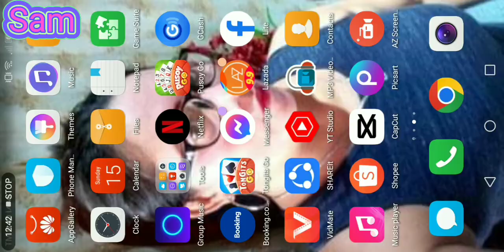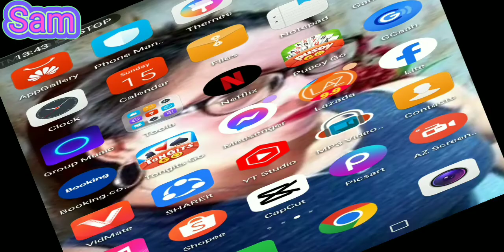MUNTIK NG MA PUSOY LAHAT PUSOY GO [SAM S. MIX VLOG]